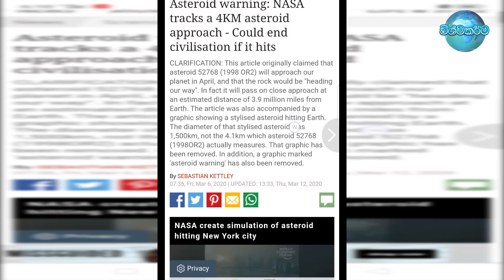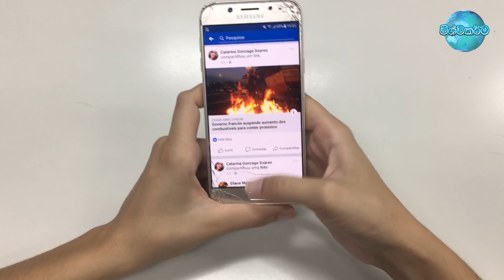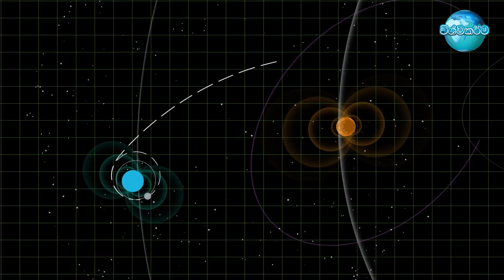අප්‍රේල් 29 පෘථිවිය සහ ගැටෙන උල්කාපාතයක්? ලොවක් සුනු විසුණු වෙයිද?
Large asteroid to pass by Earth And What NASA says